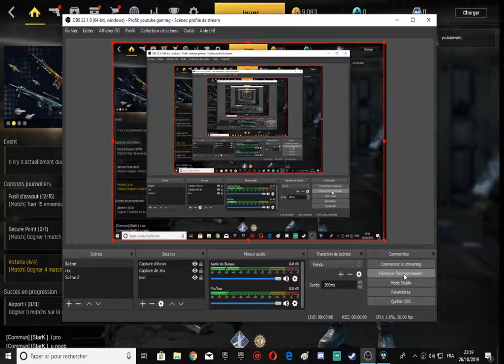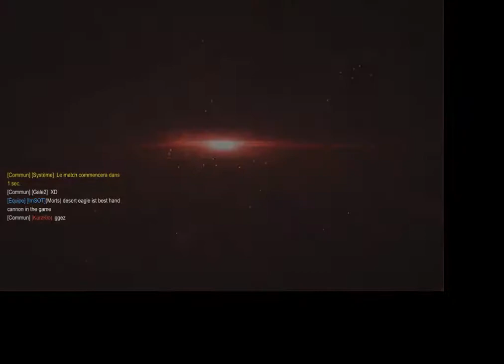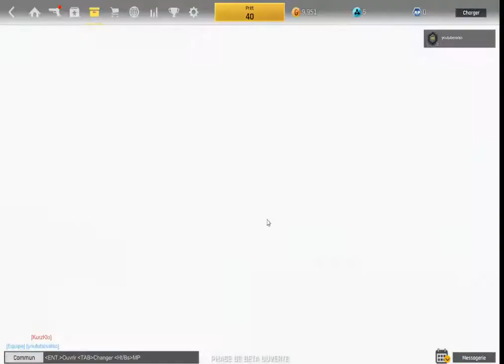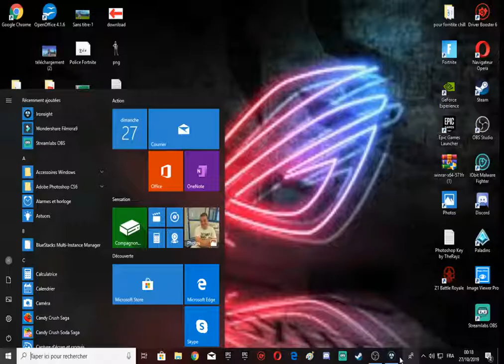CE JEU EST COMPLETEMENT FOU !!!!!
partager en masse gooooooooooo pour jouer avec moi fortnite pseaudo epic game : YOUTUBE Valso
pour jouer avec moi paladin : suliivan1710